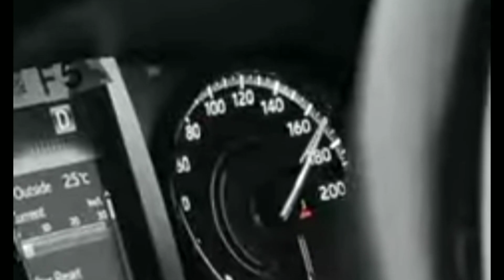Attitude 😃 luxurious 😈 trending famous 🔥 super cars 👌 reels video 🔥⚡😂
🔥40 New truck 🔥 Happy Delivery ❤️ of goods sold out but 😂 fill wach @Praveen Dilliwala 👀